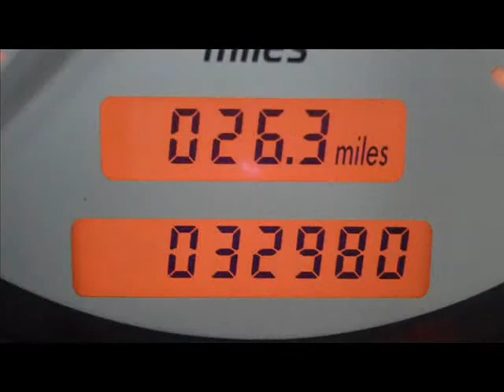SOLD 2001 MERCEDES-BENZ SLK-CLASS 320 V6 CONVERTIBLE - Rebuildable/Repairable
Lot Drives. AirBags OK. Radiator Looks OK. AC Still Full. Windshield OK. Super Low Miles.